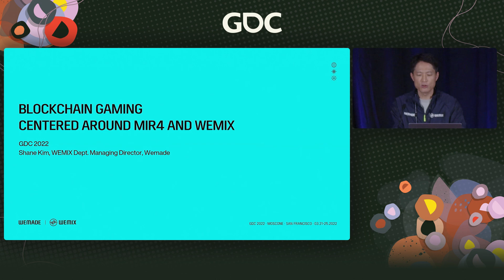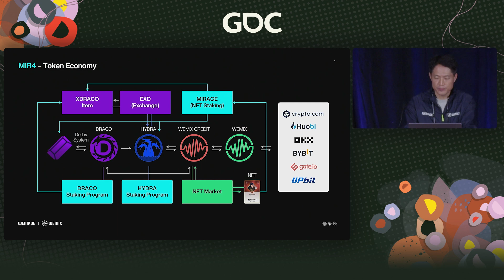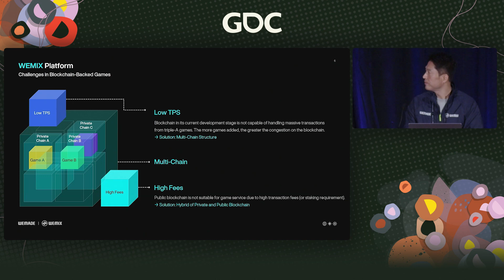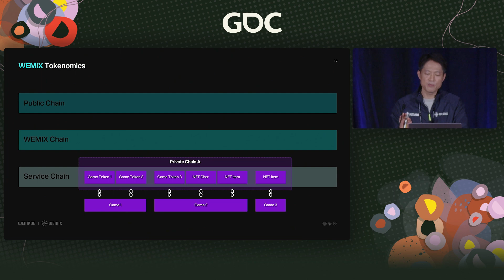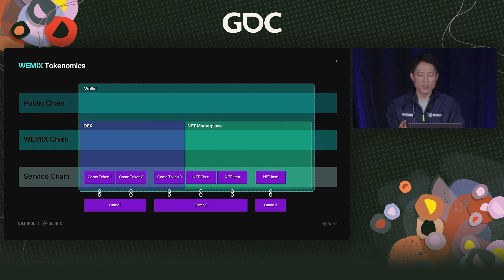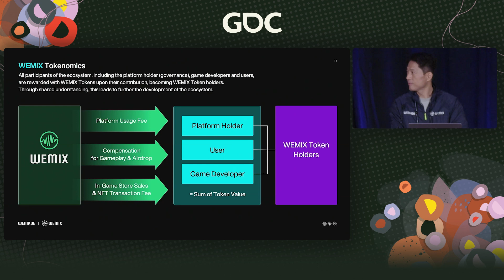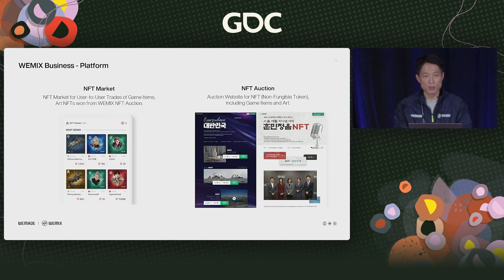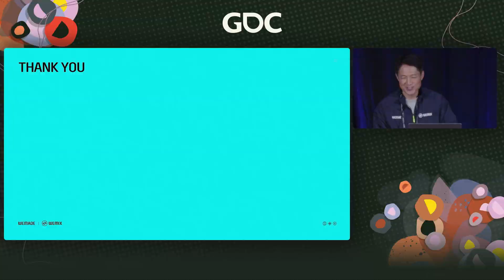[GDC] Blockchain Gaming Centered Around MIR4 and WEMIX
Shane Kim, Publicchain Dept. Managing Director, WEMADE

How can the value of the game be consumed and not disappear? Can the game lead close to reality, not just play?
We will present how games can influence our daily lives by sharing our experience with MIR4.